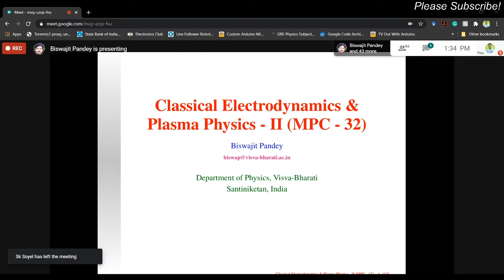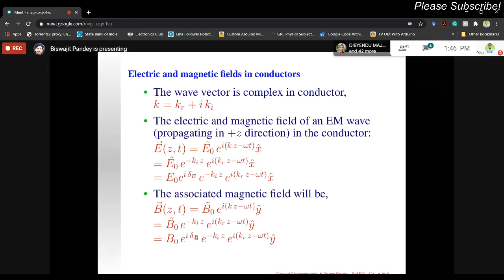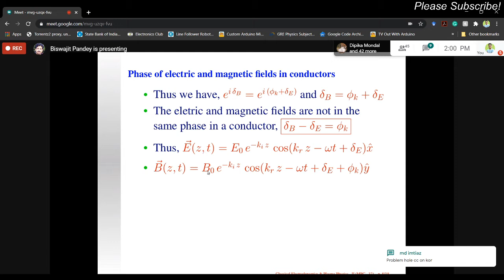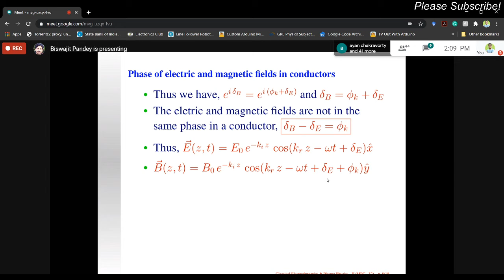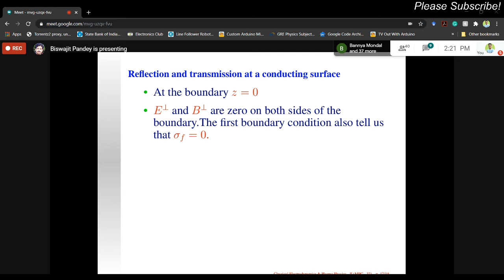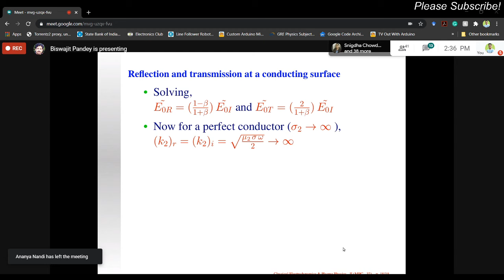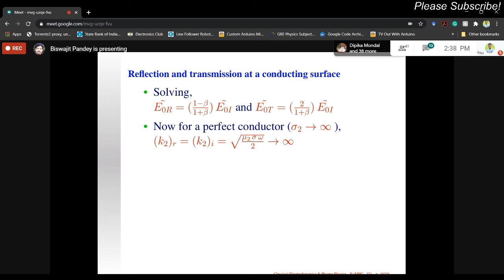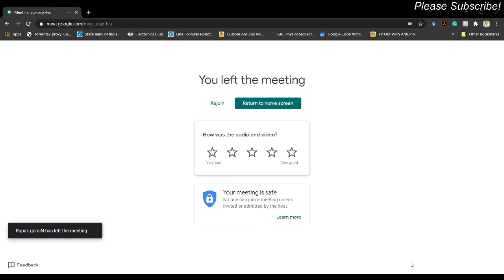Lecture Series 05_Classical ED & Plasma Physics_B.Pandey_VBU